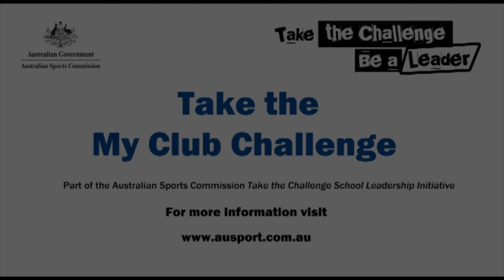My Club Challenge with AFL star Michael O'Loughlin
Australian Sports Commission My Club Challenge with AFL star Michael O'Loughlin. Part of Australian Sports Commission Take the Challenge Leadership program for Australian schools set to be launched in 2013. . For more information about Four Diegos Media